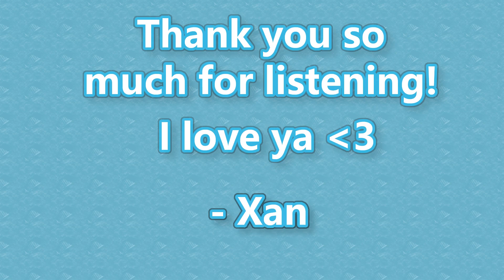Cuddling in the Countryside with your Boyfriend🌲(ASMR)(Established Relationship)(Wholesome)(Chill)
wholesome swag
As always, feedback is greatly appreciated!
Script by: RVNfairin
Art by: 煮タ　大福豆 on pixiv, midia（お仕事募集中） on pixiv.
Patrons:
Sonja B.
mel
lini kekse
Timestamps:
0:00 Audio
10:07 Ramble